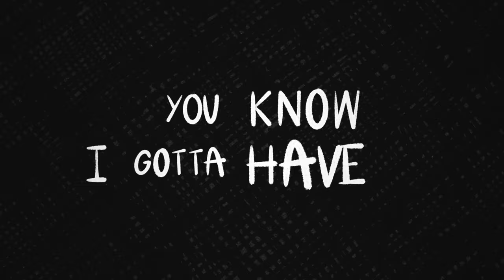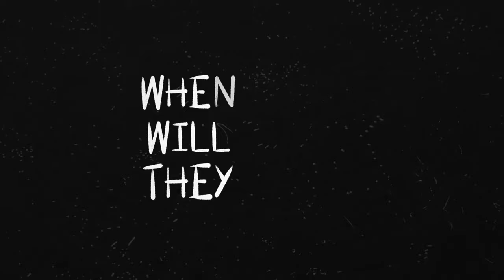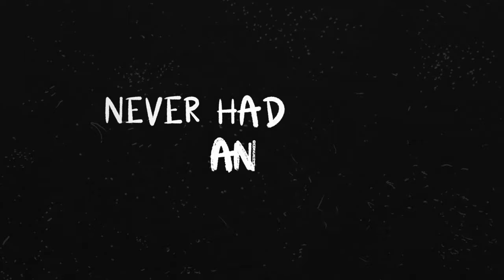Scott Helman - Sweet Tooth (Official Lyric Video)